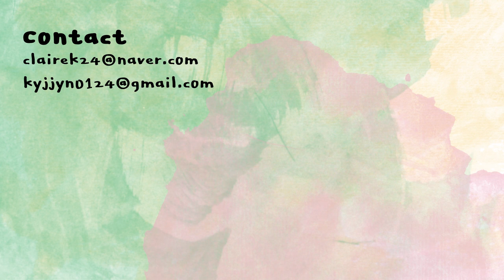보라색 머리💜하고 핑크 글로시✨메이크업 하는 겟레디위드미 | 클레어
스틸라
원스텝 코렉트
STILA
one step correct
58,000KRW

지베르니
밀착 커버 파운데이션 #17
GIVERNY
milchak cover foundation #17
30,000KRW

아이다코스메틱
원더 펜 컨실러
AIDACOSMETICS
wonder pen concealer
28,000KRW

바비X이글립스
블러 파우더 팩트 #21
BARBIExEGLIPS
blur powder pact #21

잉가
이지 드로잉 아이브로우 펜슬
INGA
easy drawing eyebrow pencil
9,000KRW

맥스팩터
브로우 컨투어링 키트
MAXFACTOR
brow contouring kit
17,000KRW

블랙루즈
업앤다운 트리플 컨투어링
BLACKROUGE
up&down triple contouring
14,900KRW

무드 치트킷 섀도우 팔레트 #02
LILYBYRED
mood cheat kit #02
27,000KRW

페리페라
슈가 트윙클 리퀴드 섀도우 #13
PERIPERA
sugar twinkle liquid shadow #13
9,000KRW

배럴코스메틱스
파워프루프 듀얼 라이너
BARRELCOSMETICS
power proof dual liner
9,000KRW

아이크라운
하드캐리 절대카라 볼륨킹
EYECROWN
hard carry cara volume king
9,800

스틸라
소프트 글로우 파우더 블러셔
STILA
soft glow powder blusher
32,000KRW

페리페라
잉크 브이 하이라이터
PERIPERA
ink V highlighter
12,000KRW

셀레피트
쉬폰핏 립틴트 #05
CELEFIT
chiffonfit liptint #05
14,000KRW

롬앤
글래스팅 워터 글로스 #00
ROMAND
glasting water gloss #00
13,000KRW